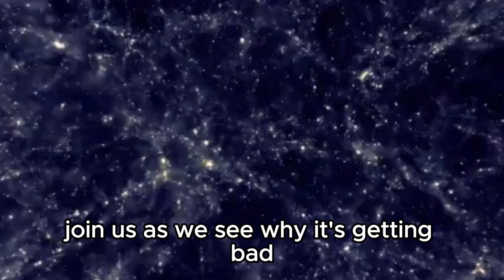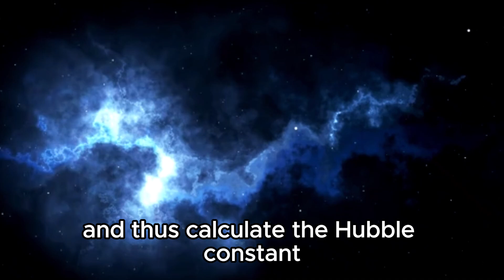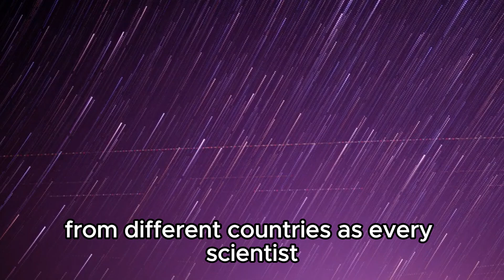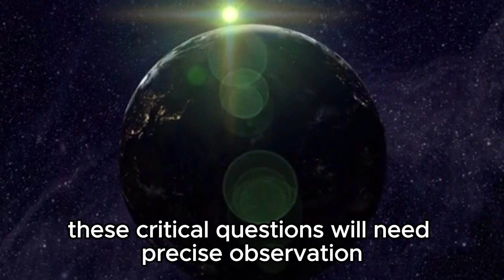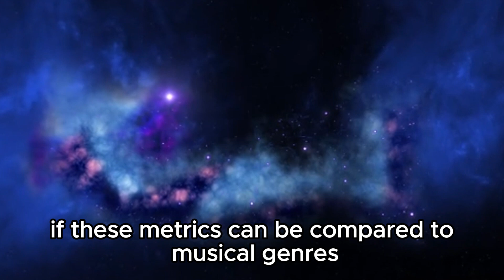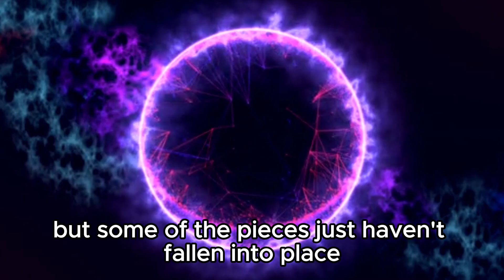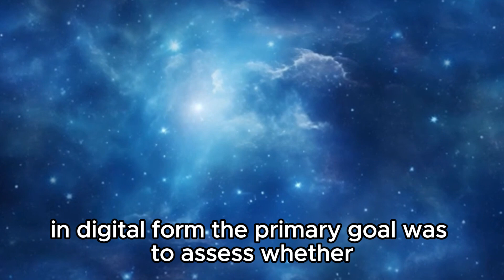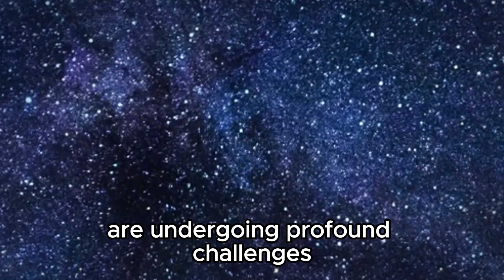"ITS GETTING BAD!" James Webb Finding ENDS The Debate in Physics SHATTERING Image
🚀 Brace yourselves for a groundbreaking revelation from the James Webb Space Telescope that's set to revolutionize our understanding of the cosmos! In this exclusive video, we delve deep into the latest discovery that's sending shockwaves through the scientific community. Witness as age-old debates in physics meet their end, unveiling a new era of exploration and comprehension. Join us as we unravel the mysteries of the universe together!